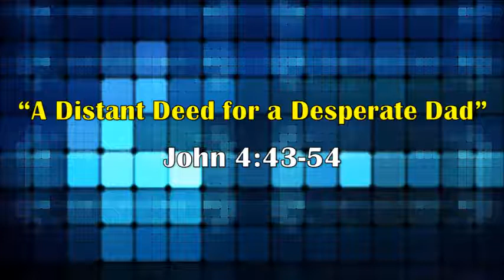John 4:43-54 - "A Distant Deed for a Desperate Dad" - Bro Cris Powell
Jesus rebukes a crowd of curious observers in Galilee, because they won't believe unless they see miracles.  Even so, He has compassion on a certain nobleman and heals his dying son.  The nobleman and his family come to believe in Jesus.

Castleberry Baptist Church - 1250 N Jim Wright Fwy, Fort Worth, TX 76108